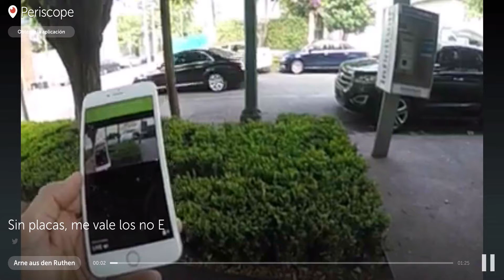Arne aus den Ruthen: Sin placas, me vale los no E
Arne aus den Ruthen
Sin placas, me vale los no E